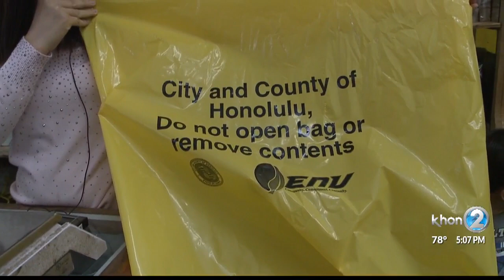Yellow trash bag program sees cleaner chinatown; shop owners suggest improvements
It has been almost six months since the city launched a program to help reduce the amount of trash on Chinatown sidewalks by introducing yellow plastic bags for business owners to use, but some say there is room for improvements.